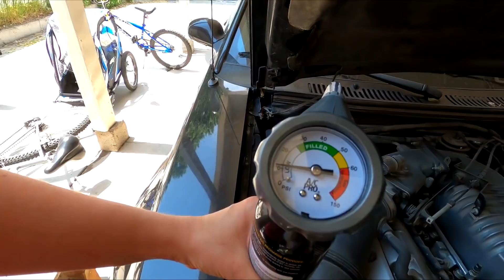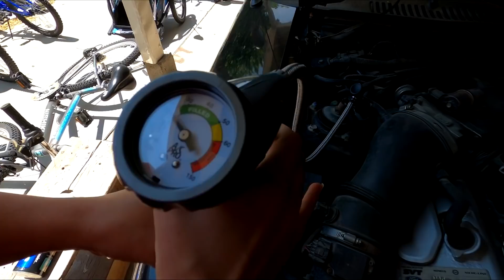The Real Reason I'm Quitting YouTube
I'm 50/50 on quitting my mustang channel. I tell you the complete truth in this video. To be honest, I really need Cameraman's help from here on out if i want to continue :)

Send me cool stuff!! (I actually collect license plates from different states)
Girls Dig Mustangs
98 N Main #395